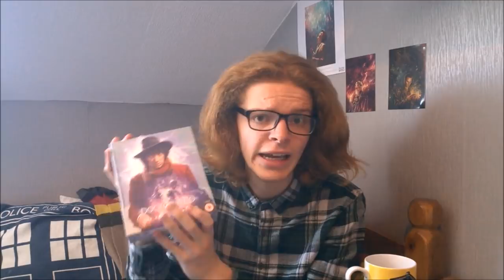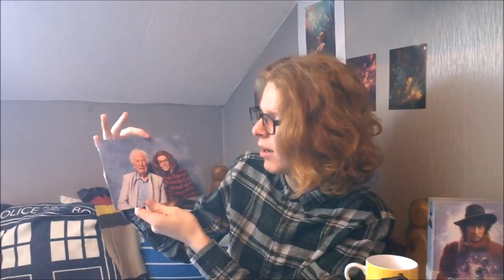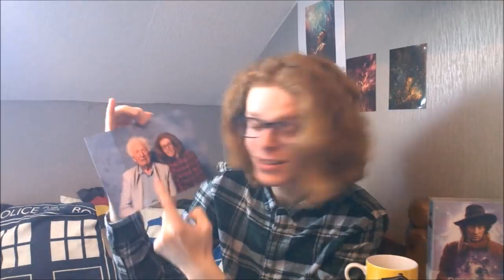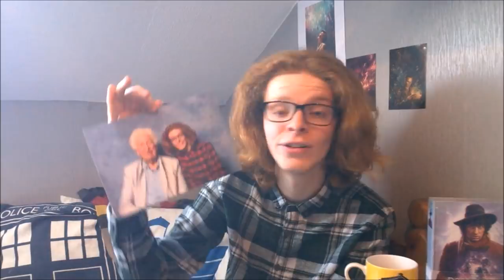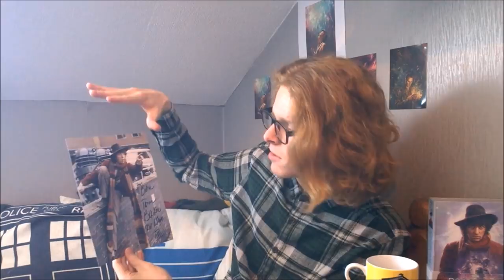Meeting The Fourth Doctor - Tom Baker At London Film Fair 2018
I reflect on my day in London to meet the fourth doctor himself Tom Baker as well as louise jameson who played Leela at London Film festival, central hall westminister